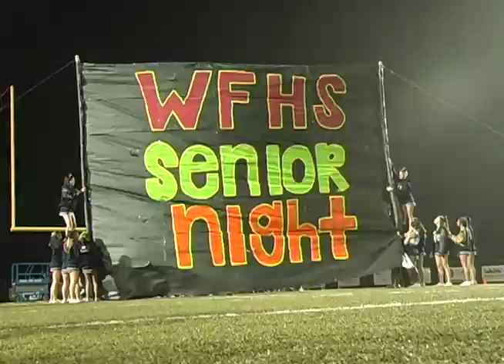Thomas Wilson Photojournalist .mov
This reel highlights my capabilities as a sports photographer. I am graduating from the University of Georgia in December 2010 with a degree in Broadcast News. I have shot high school and college football, basketball, college gymnastics, golf, hockey, baseball and softball. My true passion is filming sports and telling feature stories of athletes. My reel consists of a montage of my best footage followed by two feature stories, a high school football coach and the UGA swimming team.